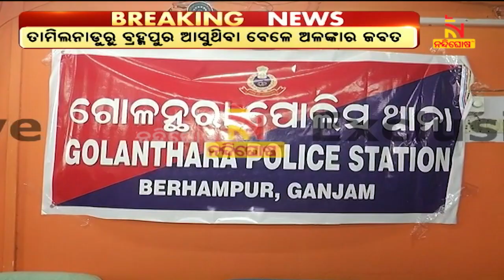ସୁନା ବ୍ୟବସାୟୀଙ୍କ ନାଁରେ ଜିଏସଟି ଫାଙ୍କି ଅଭିଯୋଗ | NandighoshaTV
ସୁନା ବ୍ୟବସାୟୀଙ୍କ ନାଁରେ ଜିଏସଟି ଫାଙ୍କି ଅଭିଯୋଗ । GST ଫାଙ୍କୁଥିବା ସୁନା ଅଳଙ୍କାର ବ୍ୟବସାୟୀଙ୍କୁ କାବୁ କରିଛି ଗୋଳନ୍ଥରା ପୋଲିସ I ଗାଡି ଚାଳକଙ୍କ ସହ ୩ ଜଣଙ୍କୁ ଅଟକ ରଖିଛି ପୋଲିସ

* DishTV Channel No: 1367
* Airtel Digital TV Channel No: 611
* TATASky Channel No: 1779
* hathw@y Channel No: 731
* Ortel Channel No: 707
* Videocon d2h Channel No: 840
* SITI Channel No: 17 & 458
* GTPL Channel No: 719
* SUN Direct Channel No: 667
* Asianet Channel No: 219